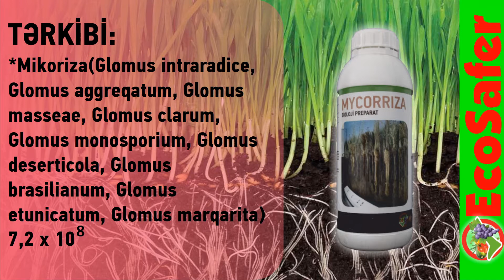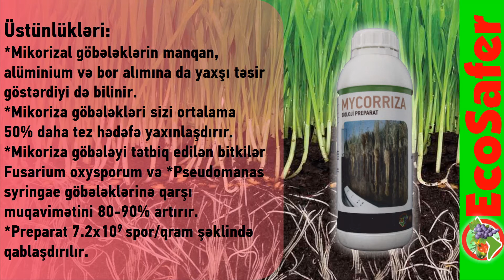MYCORRİZA-Tab - MİKROORQANİZM ƏLAVƏLİ BİOLOJİ PREPARAT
Təyinatı:
* Kök mühitinin inkişafını təmin etmək və əlavə kök mühitini yaratmaq üçün.
* Qida maddələrinin parçalanması və daşınmasını təmin edir.
* Ağır metal birləşmələrinin ionlaşmasını təmin edir.
* Nematotların və digər parazitlərin sirayətlənməsi mümkün olmayan kök materialı yaradır.

Üstünlükləri:
* Preparata əlavə edilmiş mikoriza göbələyi bitki kökləri ilə simbion yaşam şəklində fəalliyətini sürdürərək bitkinin su alımı və qida elementlərinin alınmasında aktiv fəaliyyət göstərib, canlı kök materialını artırır. Bitkinin bütün yaşam dövrü boyunca faydalığını daim artıraraq , bitkinin kök orqanlarını inkişaf etdirir, başda kök olmaqla bitkinin ümumi orqanlarının həcmini də ciddi şəkildə artırır.

* Fosforun 80% -i; Azotun 25% -i,kalium 60%-ni, kalsiumun 25%ini,sinkin 25%ini və dəmirin 60% -ini mikoriza kökləri vasitəsilə alır. Mikorizal göbələklərin manqan, alüminium və bor alımına da yaxşı təsir göstərdiyi də bilinir.
* Mikoriza göbələkləri sizi ortalama 50% daha tez hədəfə yaxınlaşdırır.
* Mikoriza göbələyi tətbiq edilən bitkilər Fusarium oxysporum və Pseudomanas syringae göbələklərinə qarşı muqavimətini 80-90% artırır.
* Preparat 7.2x109 spor/qram şəklində qablaşdırılır.

Sifariş, tətbiq olunan bitkilər barədə məlumat, bu və digər məhsullarımız barədə daha ətraflı məlumat üçün: (050/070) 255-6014